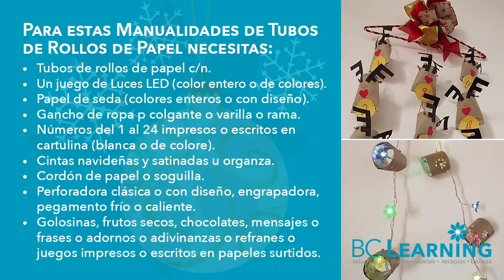Cómo hacer tu propio Calendario de Adviento | Reciclando rollos de papel (Patrones GRATIS) 1/1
​@bclearninglive Recicla rollos de papel, un gancho de ropa para que elaboremos unos bellos renos para nuestro calendario de adviento y recibamos una grandiosa Navidad.

Exitos & Bendiciones
BC-Learning